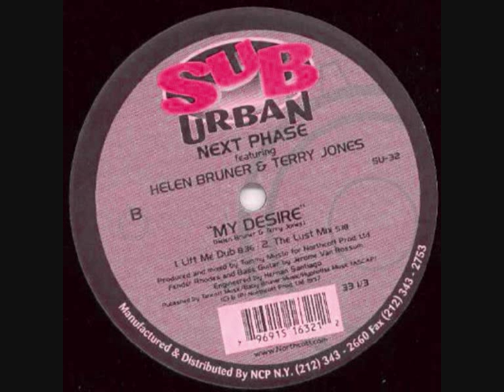Next Phase ft Helen Bruner - My Desire (Lift Me Dub) 1997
Please help me ID these tracks

Label:Sub-Urban
Catalog#:SU-32
Format:Vinyl, 12", 33 ⅓ RPM
Country:US
Released:1997
Genre:Electronic
Style:House